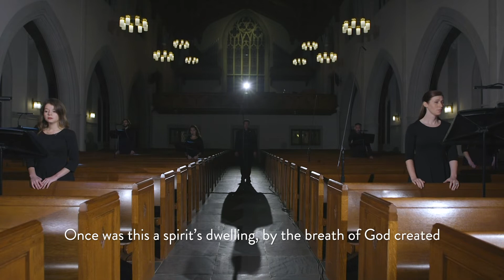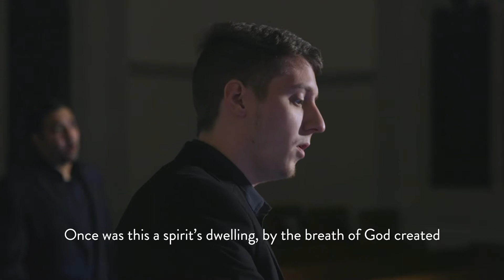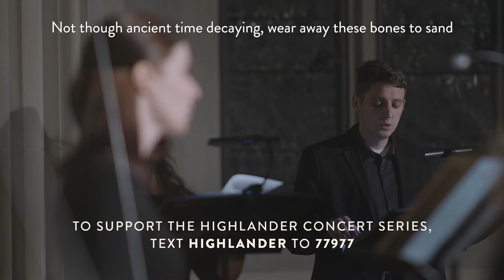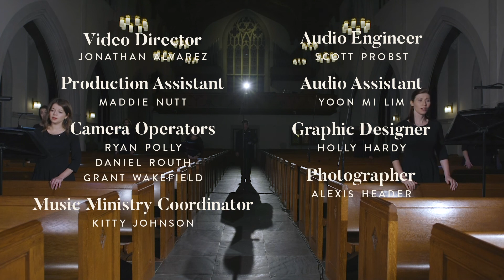Take Him, Earth, For Cherishing by Herbert Howells | October 18, 2020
In case you missed it we held a virtual fall concert featuring “Take Him, Earth, For Cherishing” written by Herbert Howells and performed by our very own Highland Park Chorale. Herbert Howells was a 20th-century composer born on October 17, 1892 in Lydney, United Kingdom. In this piece he explores the 4th-century poem by Prudentius that explores death’s realization of the oneness of the human body with the earth, and the oneness of the human soul with God’s eternal kingdom.

If you'd like to partner with us and support future concerts and performances text HIGHLANDER to 77977.

This concert series is funded entirely through the generosity of our patrons and audiences who come from all around the metroplex.

Established in 1975, the Highlander Concert Series of Highland Park Presbyterian Church uniquely contributes to the cultural life of the community in glorifying God and exercising the creative gifts of music through vocal and instrumental performance.

This performance was filmed and recorded at Highland Park Presbyterian Church in Dallas, Texas. All musicians, production crews, and staff operated in accordance with local and state laws in order to prevent the spread of COVID-19 including face covering, social distancing, and avoiding physical contact.